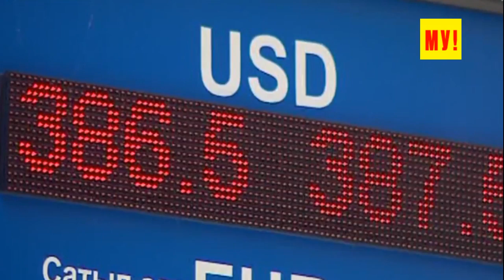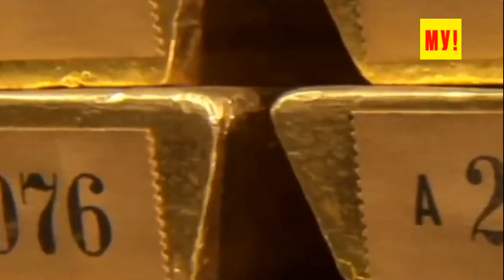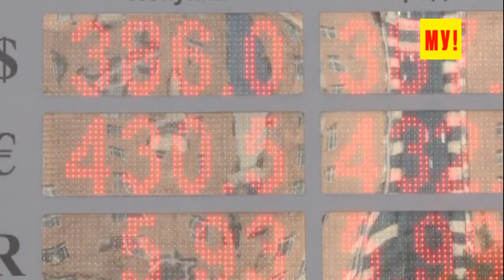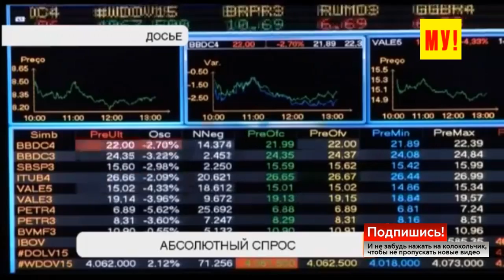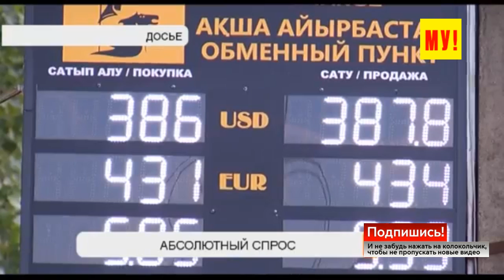АБСОЛЮТНЫЙ РЕКОРД ! $ 1 МИЛЛИАРД : Казахстан отказывается от тенге и переходит на доллар